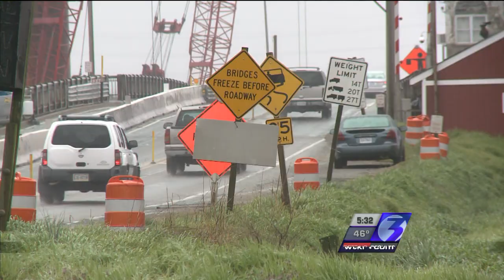GILMERTON BRIDGE UPDATE MOV